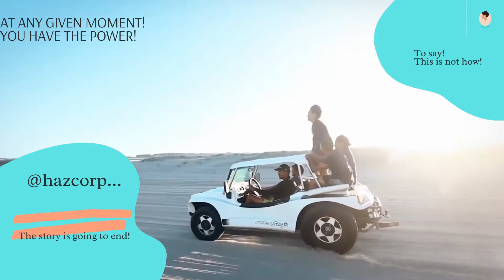hazcorp-jewel.sitelio.me_MsHBooks! Available Online @amazon shelvesKindle Unlimited!eBooks!Paperback